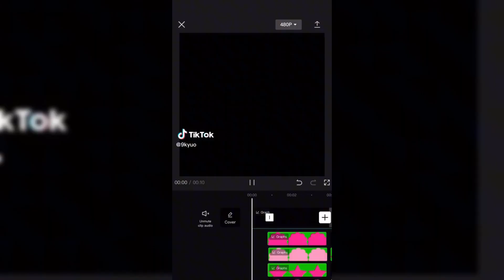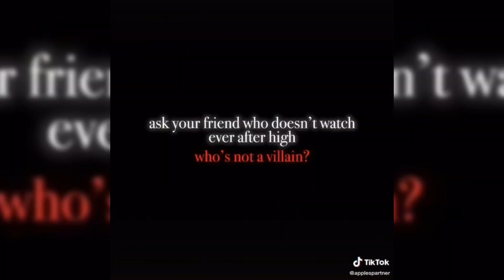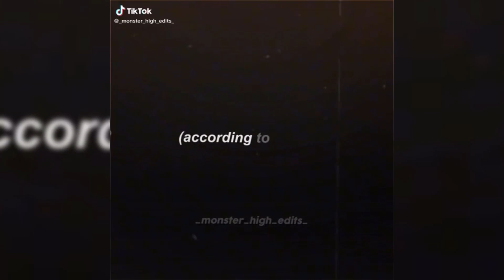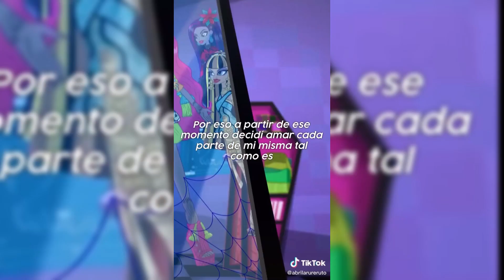Monster High Tik Tok Compilation | Monster High Edits & Reels #1